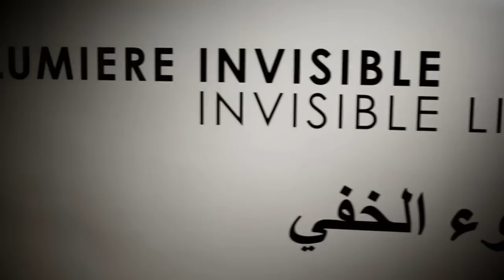Expositions à l'IMA - Lumière Invisible - Yahya et Qotbi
Exposition

C’est la rencontre d’un peintre et d’un sculpteur. Du plein et du plat. Du relief et de la couleur. De l’huile et du bronze. Des mots et des formes. Peintre des lettres, Mehdi Qotbi et Yahya, sculpteur et designer d’objets d’art, présentent dix-sept œuvres, splendides cristallisations de leur dialogue dans un langage imaginaire, libre héritage de la tradition calligraphique des arts de l’Islam. Ensemble, ils ont créé ces signes et ces lettres qui s’entrelacent et composent une nouvelle abstraction. Immanente ou transcendante, la lumière s’insinue dans cette calligraphie en trois dimensions et lui confère une aura quasiment magique à ces sculptures. Accueillie, par l’Institut du monde arabe, cette exposition sera présentée sur son parvis et dans le Mobile Art, pavillon dû à l’architecte Zaha Hadid.